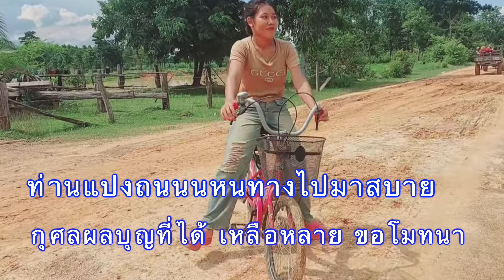เพลง ขอบพระคุณFCมุกดาหาร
TAKKER AUDIO
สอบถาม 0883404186